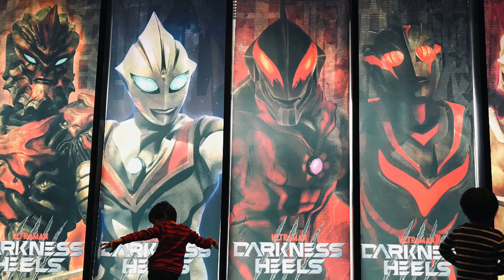【ウルバト】セブン・ジャック・ゾフィーに変身したババルウ星人と3連戦！【ウルトラ怪獣バトルブリーダーズ】Ultraman◆ウルトラマン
新怪獣トライアル
『暗黒星人 ババルウ星人』

1戦目 ウルトラセブン
モンスアーガー Mons-ahagar
アントラー Antlar
グエバッサー
ニセ・ウルトラセブン

2戦目 ゾフィー
ゼロダークネス Zero darkness

3戦目 ジャック
ヒッポリト星人 Alien Hipporit
エースキラー Ace Killer
キングジョーブラック King Joe black
レギオノイド Legionoid

◆相手チーム◆
ババルウ星人
マグマ星人 Alien Magma
ケルビム Kelbeam
ノーバ Nova
マガジャッパ Maga Jappa

iPhone
αndroid
iOS